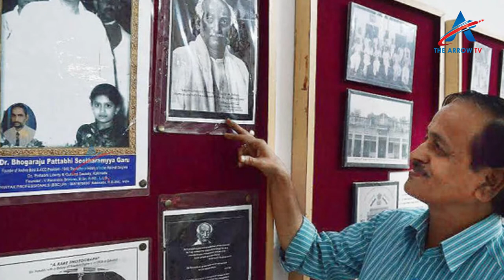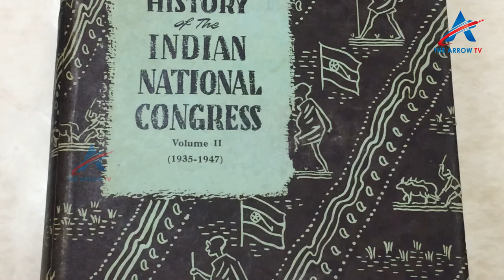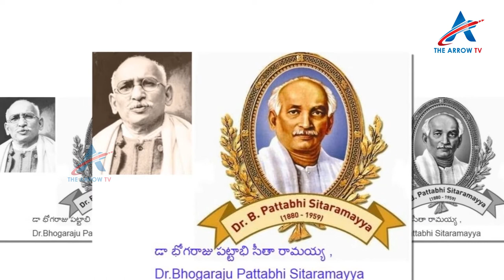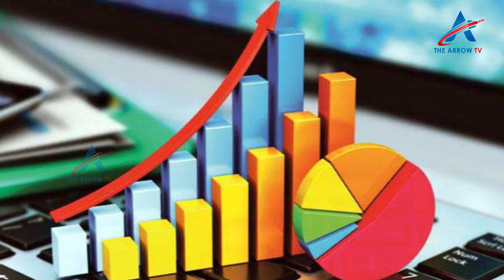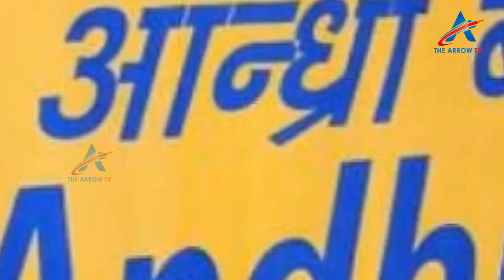Great History Of Andhra Bank | Bhogaraju Pattabhi sitharamayya Biography | Union Bank | The Arrow Tv